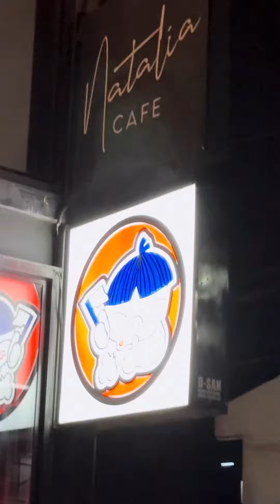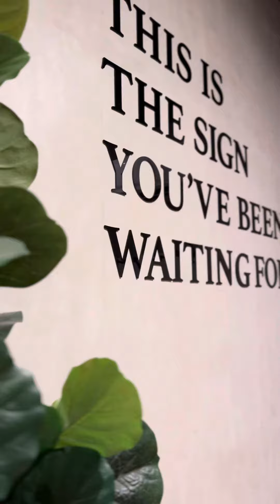Biglaang gala with maliligalig